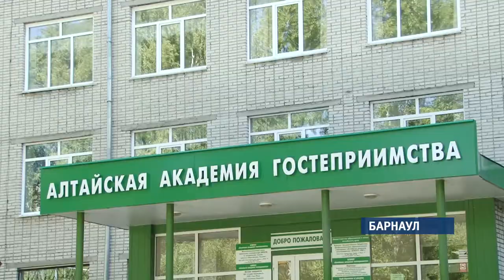В учреждениях образования края завершаются летние ремонтные работы